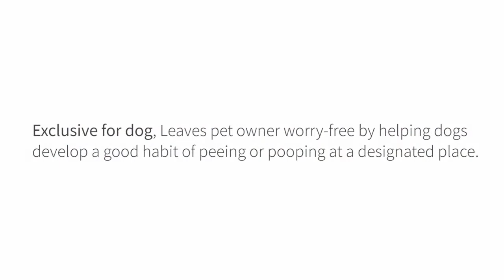PETKIT Pura Dog Training Litter Tray.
You can check here our online stores!

FACEBOOK GROUP: PETKIT PHILIPPINES USERS GROUP